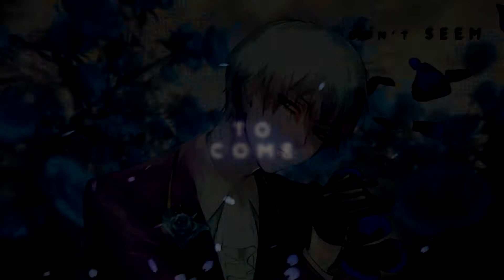Conquer your black sea [ MEP PARTS ]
Haven't uploaded picture editing in a bit so here we go

These parts are kinda meh in general, but I feel like I managed to try a little bit more atmospheric editing + I got to edit with some characters I rarely edit with so I still got something out of it! Now I just need to try to improve my pancrop for this kind of editing cause it's a mess honestly. xD

ぬるはち (Pixiv ID: 32796452)